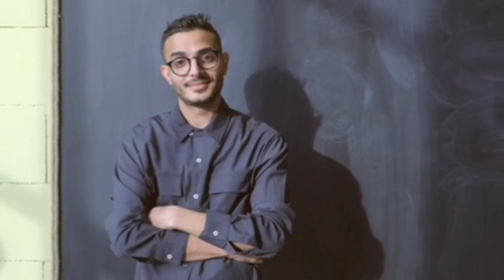Crakk Box Office Collection | Crakk 4st Day Box Office Collection,Teri Baaton Mein Aisa Uljha Jiya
Topics🔍
1.box office collection
2.crakk box office collection
3.crakk worldwide collection
4.fighter box office collection
5.fighter worldwide collection
6.fighter box office collection worldwide
7.box office collection crakk
8.crakk box office collection day 1
9.crakk 1st day box office collection
10.salaar box office collection worldwide
11.fighter box office collection day 1
12.salaar box office collection
13.box office collection fighter
14.fighter movie box office collection